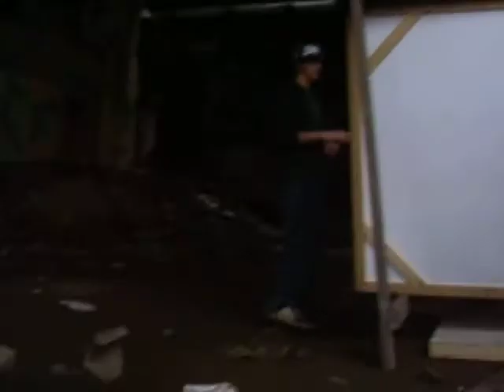house building in the subway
with anthony, tommy, & jeremy and cho